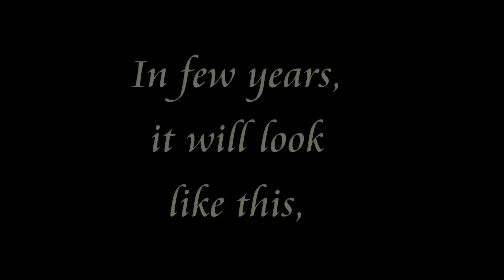Reefbuddy Rotary Club - Deployed in Ilocos March 2019